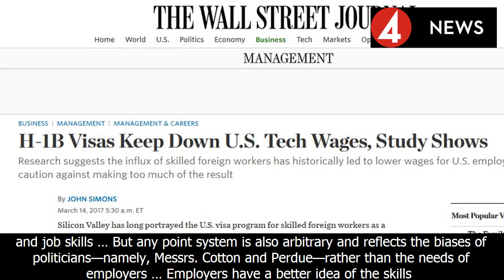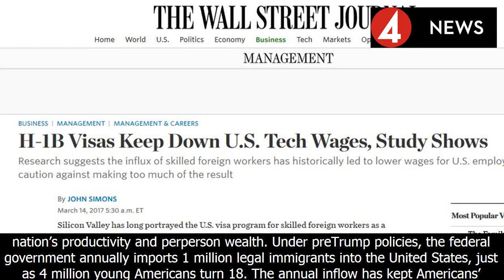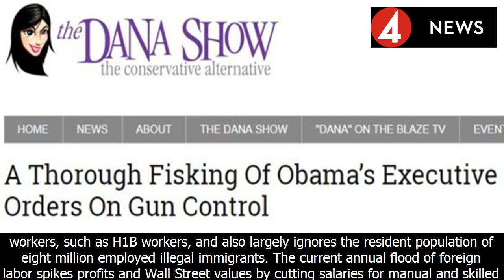Wsj: use immigration to keep wages down